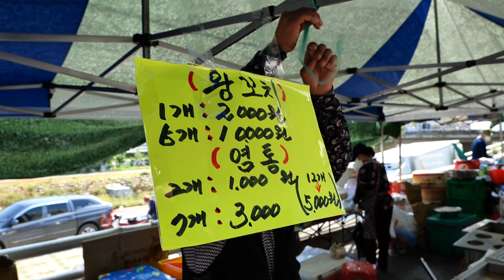고모부부와 조카부부가 뭉쳤다?! 20년 전통 5일마다 대박 터지는 분식?! 떡볶이, 튀김, 어묵/spicy rice cake/market food/Korean street food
여러분의 ‘구독’과  ‘좋아요’ 는 영상을 제작하는데 큰 힘이 됩니다! 대단히 감사합니다~^^

Enjoy watching the video and have a happy day today! 😃

🏠 상호(shop name) : 분식

💰 가격(Price)
     떡볶이 Tteokbokki KRW 3,000 • USD 2.67
     튀김 fried food KRW 700～ • USD 0.62～
     어묵 fish cake KRW 500～ • USD 0.44～

🚩 위치(Location) 경북 경산시 하양읍 대학로 1543(하양5일장)